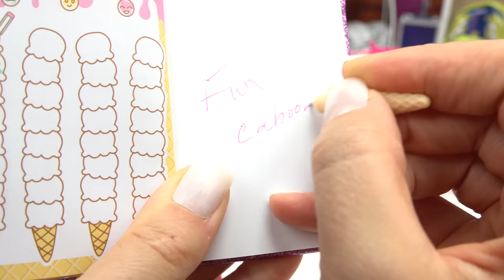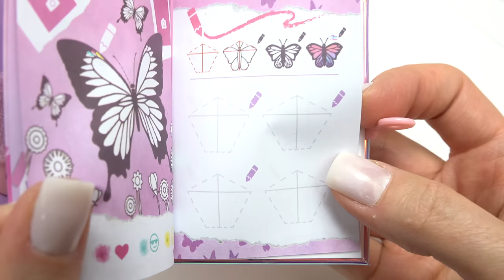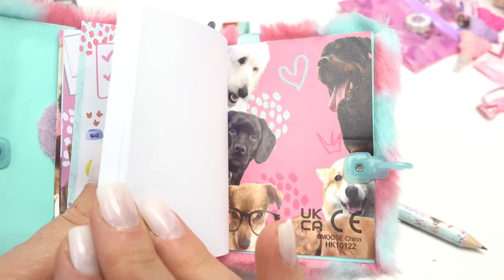Real Littles Journals Series 2 Surprises Inside! Back to School Supplies with Encanto Mirabel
Today Disney Encanto Mirabel and Isabela go back to school shopping and pick out their very own Real Littles Journals with surprises inside. See which journals Mirabel and Isabela pick. Real Littles journals come with surprises inside. They are fun miniature doll school supplies.